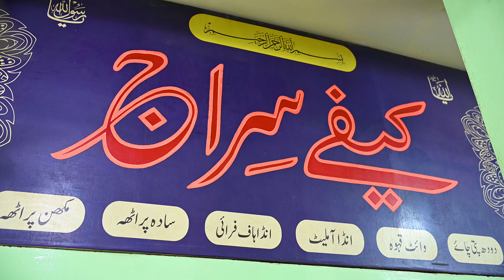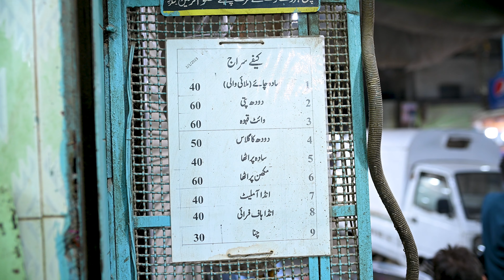Paratha Recipe | SOLD OUT TODAY | Most Famous Street Food Pakistan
Tea and paratha are a popular breakfast combination in Pakistan. Paratha is a flatbread made from whole wheat flour that is rolled out and fried on a griddle with oil or ghee until crispy and golden brown. It is usually served with a side dish such as chutney, pickle, or yogurt.

Tea, on the other hand, is an integral part of Pakistani culture and is consumed throughout the day. It is usually made with loose-leaf black tea and brewed with a combination of spices, such as cardamom, cinnamon, and ginger. It is served with milk and sugar and is often accompanied by a biscuit or a piece of cake.

Together, tea and paratha make a satisfying and delicious breakfast that is loved by many Pakistanis. It is also a common snack that can be enjoyed at any time of the day.

Ingredients:
Parathas Dough
Flour
Eggs
Sugar
Oil
Water
Semolina